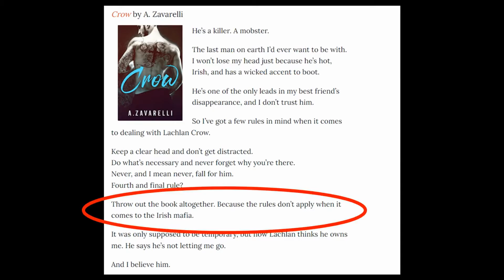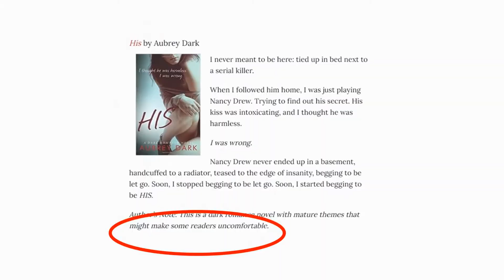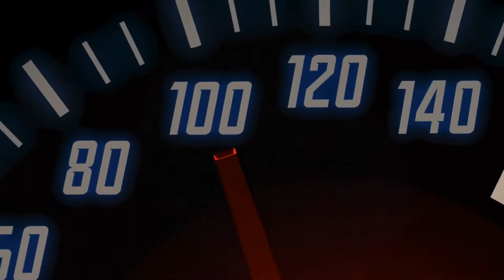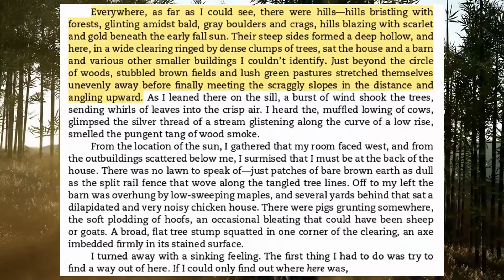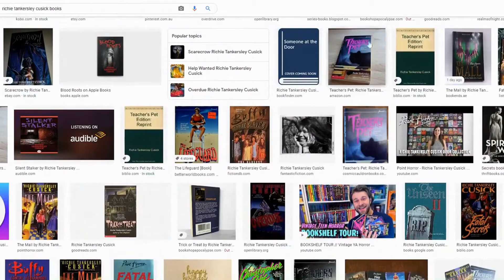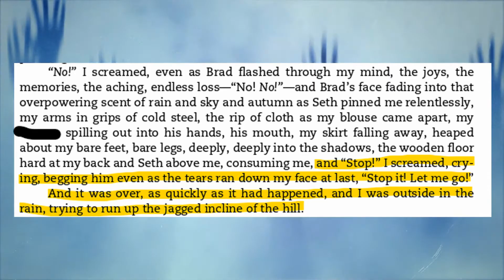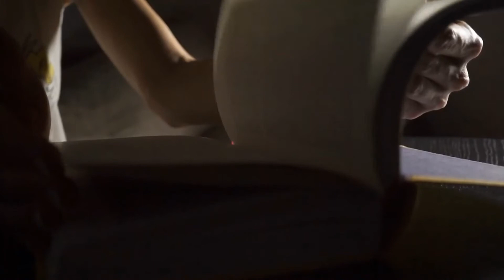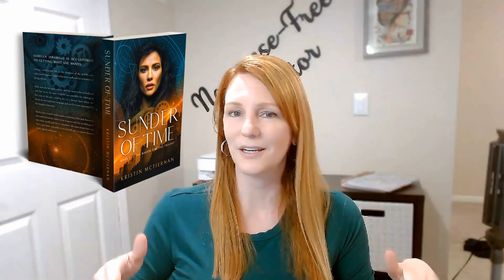Captor Captive Romance: Using the Captive Woman Trope Ethically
The trope of a handsome man kidnapping a beautiful woman is found in many genres of fiction--romance of course, but also thrillers and horror, drama, and even comedy. It is a flexible trope that can add tension, romance, and ethical ambiguity. This video has writing tips for how to deploy this trope without veering into grown-up-only territory and potentially turning off readers.

Read Scarecrow on Kindle
Read Sunder of Time
Rent or buy Overboard on Prime Video
Read or listen to The Good Girl
Stolen Women, Captured Hearts DVD

authortube newbie kristin mctiernan mystery author kidnap romance books stolen women captured hearts the good girl book video essay richie tankersley cusick scarecrow book 365 book overboard movie writing dark romance hostage romance abduction romance captor captive romance books Captor Captive Romance: Using the Captive Woman Trope Ethically sexy reads